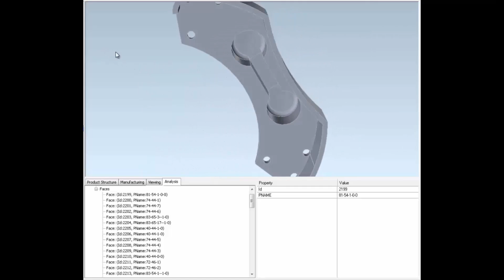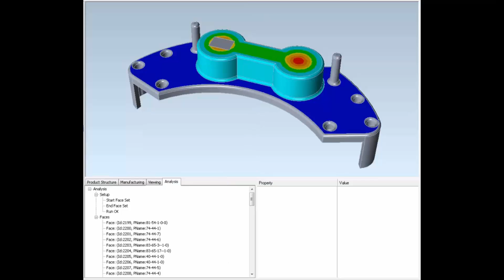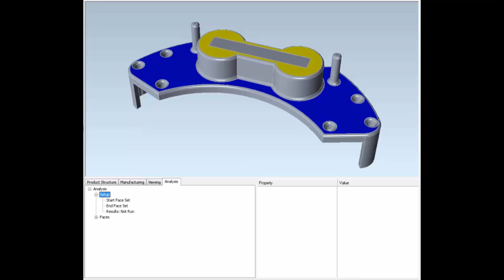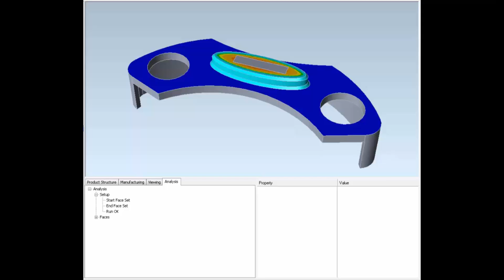3D InterOp Persistent Naming Translation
3D InterOp persistent naming translation feature - Run simulation without manual setup and see expected results. Significant cost saving to end-users using this simple referencing mechanism.